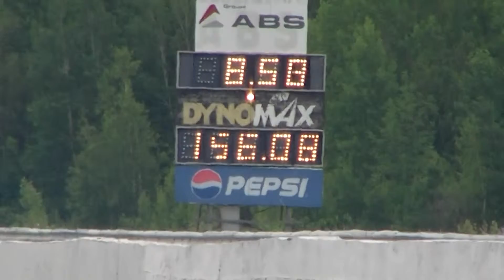Pickup GM extreme 8.58@156mph at Napierville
27/06/2015 sbc/bbc heads 9k rpm test and tune...